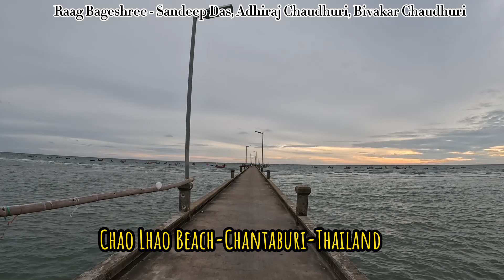Chaolhao Beach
Chaolhao Beach-Chantaburi--Thailand